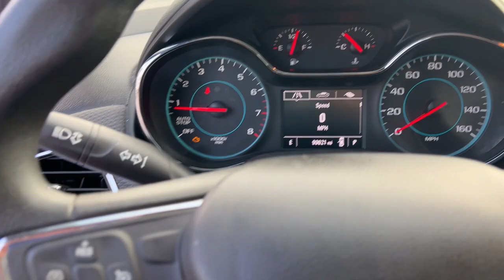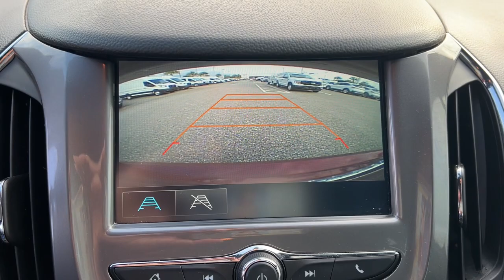2018 Chevrolet Cruze Jacksonville, Orange Park, Gainesville, St. Augustine, Kingsland, FL J7184957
Cajun Red Tintcoat Used 2018 Chevrolet Cruze LT available in Jacksonville, Florida at Duval Ford. Servicing the Orange Park, Gainesville, St. Augustine, Kingsland, FL area.

Duval Ford
1616 Cassat Ave

This 2018 Chevrolet Cruze LT in Cajun Red Tintcoat features Preferred Equipment Group 1SD RS Package (Front Fog Lamps Rear Spoiler and RS Lettering Ornamentation) Sport Body Kit 16 Aluminum Wheels 4-Wheel Disc Brakes 6 Speakers 6-Speaker Audio System Feature ABS brakes Air Conditioning Alloy wheels AM/FM radio: SiriusXM Apple CarPlay/Android Auto Brake assist Bumpers: body-color Cloth Seat Trim Compass Delay-off headlights Driver 6-Way Manual Seat Adjuster Driver door bin Driver vanity mirror Dual front impact airbags Dual front side impact airbags Electronic Stability Control Emergency communication system: OnStar Guidance Exterior Parking Camera Rear Front anti-roll bar Front Bucket Seats Front Center Armrest Front Passenger 2-Way Manual Seat Adjuster Front reading lights Front wheel independent suspension Fully automatic headlights Heated door mirrors Illuminated entry Knee airbag Low tire pressure warning Occupant sensing airbag Outside temperature display Overhead airbag Panic alarm Passenger door bin Passenger vanity mirror Power door mirrors Power steering Power windows Radio data system Radio: AM/FM Chevrolet MyLink w/7 Touch-Screen Rear seat center armrest Rear side impact airbag Rear window defroster Remote keyless entry Security system SiriusXM Satellite Radio Speed control Split folding rear seat Steering wheel mounted audio controls Tachometer Telescoping steering wheel Tilt steering wheel Traction control Trip computer Variably intermittent wipers and Voltmeter: **ACCIDENT FREE HISTORY **ONE OWNER NEVER A RENTAL** **COMMISSION FREE SALES PEOPLE **5 DAY MONEY BACK GUARANTEE **CAR WASHES FOR LIFE **1ST OIL CHANGE FREE Front Fog Lamps Preferred Equipment Group 1SD Rear Spoiler RS Lettering Ornamentation RS Package Sport Body Kit. LT 29/40 City/Highway MPG This unit has our Real Deal No Bills for the Basics Warranty which an additional 3 Month Protection Plan that includes 3 month of tire replacement / repair 3 month battery replacement 3 month of brake replacement / repair and 3 month of light bulb replacement. Our 90 Day/3000 mile preowned car protection also includes A/C and we also offer a 5 Days / 300 mile Return Policy. Buy Preowned with Confidence at Duval Ford. Prices are plus tax tag title $198 Electronic Filing Fee and dealer pre-delivery service fee in the amount of $899 which charge represents cost and profit to the dealer for items such as cleaning inspecting and adjusting new and used vehicles and preparing documents related to the sale Call us today at or visit us on the web Awards:br * 2018 KBB.com 10 Most Awarded Brands